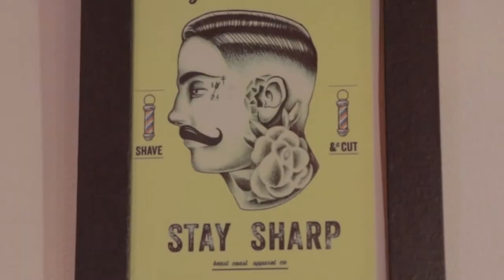CINEMATIC BARBERSHOP B-ROLL VIDEO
Videography : Konstantinos Kaplanidis Photo & Video Creations
Barbershop : Elissaios
Place : Xanthi, Greece